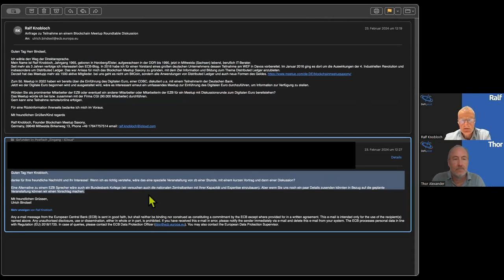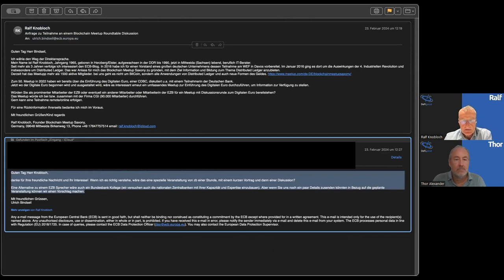(66b) GELD & Verbesserung der Welt | Teil 2 DeFi.jetzt-Gespräch von Thor Alexander & Ralf Knobloch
Heute gibt es den zweiten Teil des Gesprächs von Ralf und Thor zum Thema GELD und wie/welches Geld die Welt verbessern kann sowie wie ein Zusammenleben aussehen könnte.